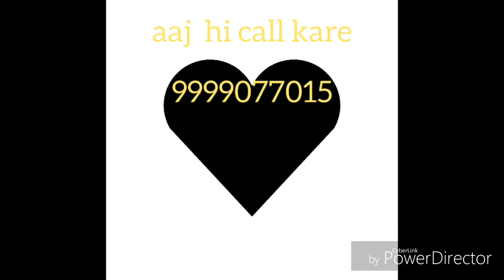Office file ke liye call kare 9999077015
Office files
Index file
Voucher file
Ring file
Box file
Strip file
Cobra file
Report file